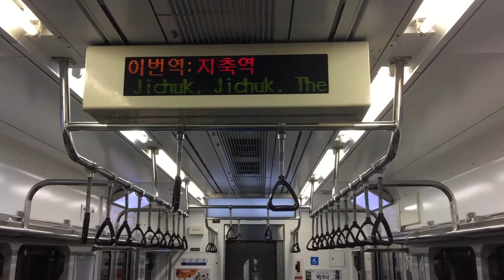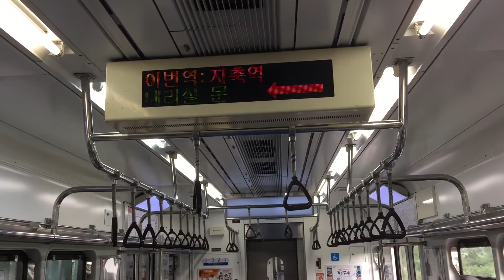수도권 전철 3호선 오금행 지축역 안내방송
Seoul Subway Line 3 bound for Ogeum announcement for Jichuk
首都圏電鉄3号線 梧琴(オグム)ゆき 紙杻(チチュク)駅 自動放送

편성: 379(한국철도공사 3000호대 전동차)

Date of recording: Aug 18, 2015
Car number: 379(Korail 3000 Series)

撮影日付: 2015年 8月 18日
車両番号: 379(韓国鉄道公社3000系電車)